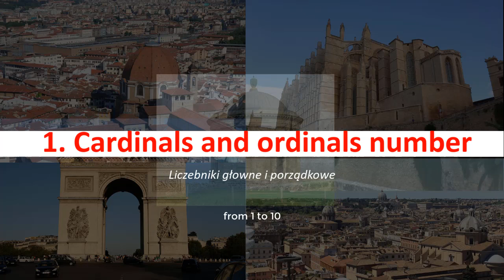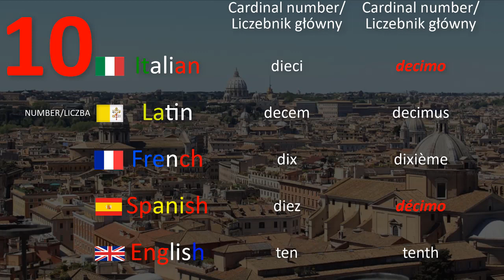Różnice w pisowni liczb od 1-10 - włoski, francuski, hiszpański, angielski i łaciński / Numbers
Differences between Italian, French, Spanish, English and Latin.
1. Cardinals and ordinals number